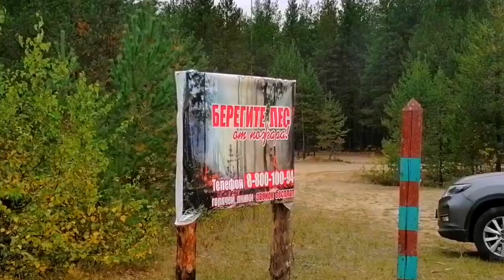За грибами с удовольствием..